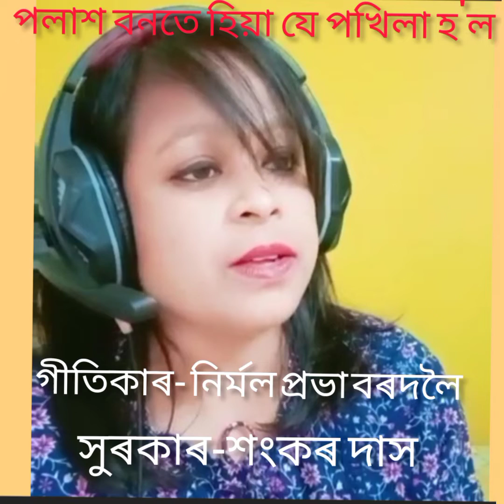Polash bonote ||পলাশ বনতে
song polashbonote#polashbonote